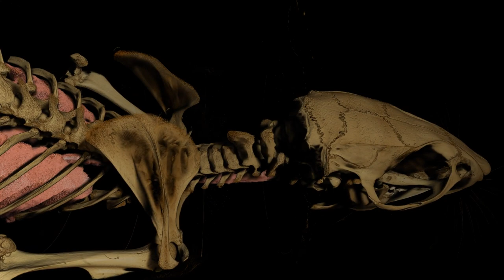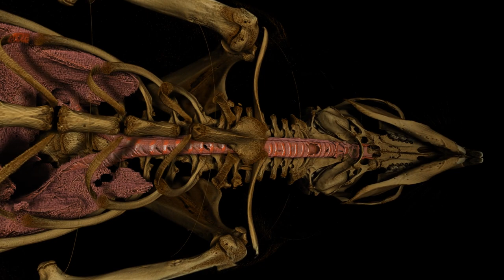A rat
A tour of a high resolution computed tomography dataset collected at the Imaging and Medical Beamline at the Australian Synchrotron, using propagation-based phase contrast imaging.  The airways of the rat are studied as part of a project focused on the airway disease associated with Cystic Fibrosis, investigating new treatments and new methods for monitoring airway health.

Sample view Size: 20x20x80 mm.
Pixel size ~6micron.
Resolution ~20micron.
Photon energy - 30kEv.
Number of projections - 7 x 1800 (7 CT scans then stitched).
Acquisition time - 7 x 30 minutes.
Station: IMBL 3B.
Date: 2013-09.

Thanks to Dr David Parsons, Dr Martin Donnelley and Ryan Green (Women's and Children's Hospital, Adelaide), Dr Karen Siu and Dr Kaye Morgan (Monash Biomedical Imaging/School of Physics, Monash University) for letting use their data for producing and publishing this video.